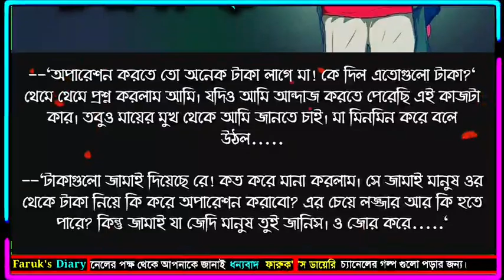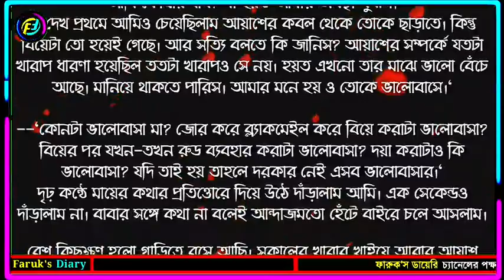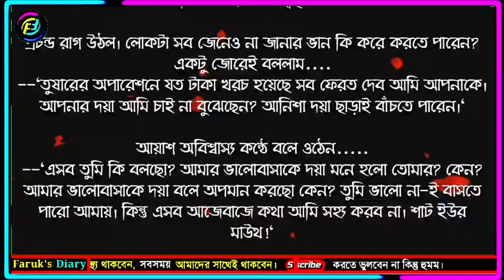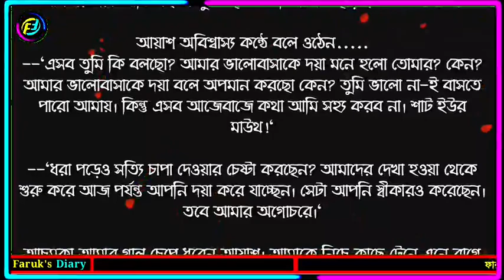ভালোবাসার রোমান্টিক একটি গল্প | পর্ব - ২০ |Valobasar golpo| Faruk's Diary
গল্পের নামঃ মনের অন্দরমহলে
পর্ব - ২০
writer: আনিশা সাবিহা

ভালোবাসার গল্প
রোমান্টিক গল্প
প্রেমের গল্প
বেদনার গল্প
Valobasar golpo
Romantic love story
premer golpo
Faruk Media
faruksdiary
faruks dairy
golpo
ভালোবাসার গল্প,
Valobasar golpo,
 love story,

💞. Valobasar golpo. 💞
💞. Premer golpo. 💞
💞. Koster golpo. 💞
💞. Jeboner golpo. 💞
💞. Prem Nibedon. 💞

❤ Thanks For Stay With Faruk's Diary. ❤